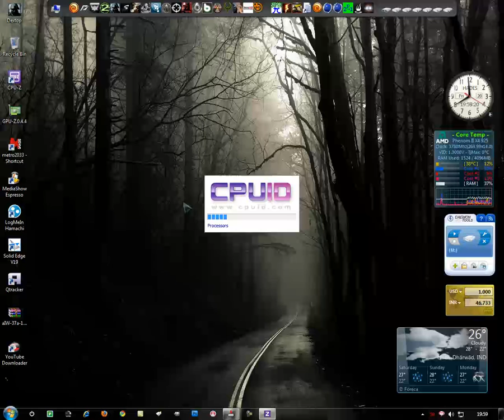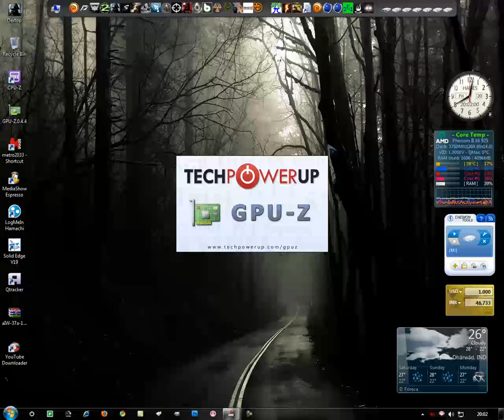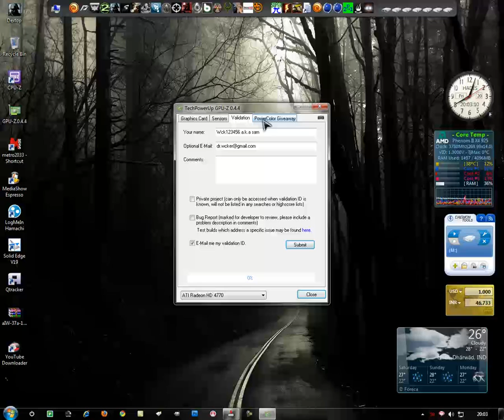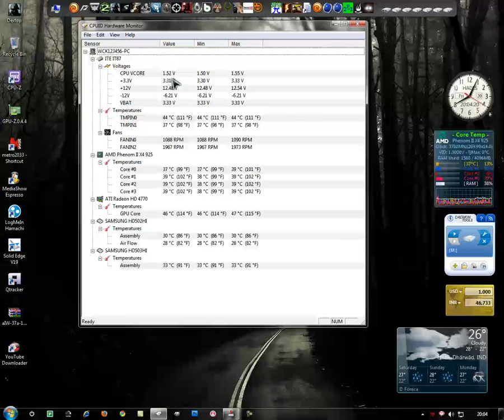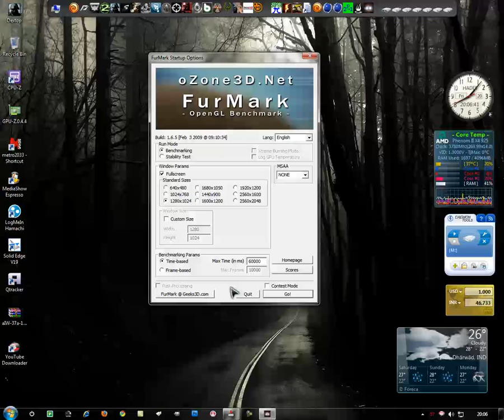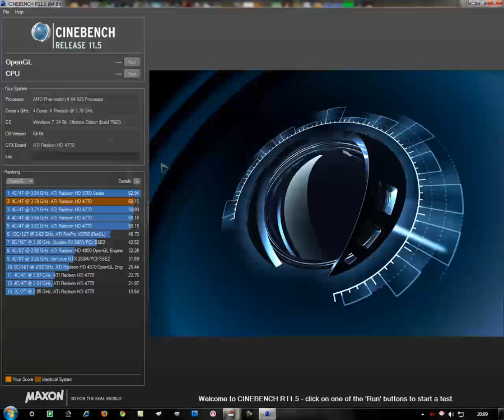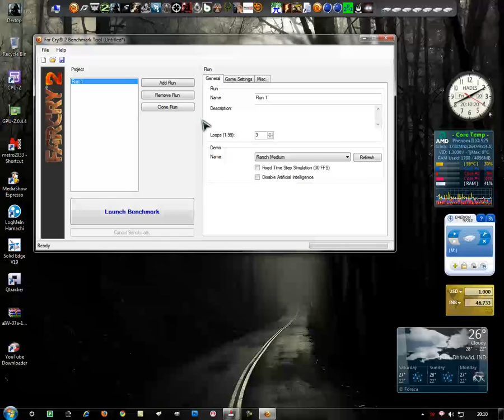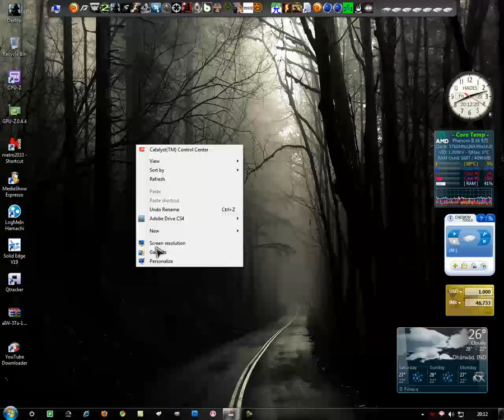[Tutorial] What is Benchmarking? How to do it? What all u need to do it? - WCK123456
So Hope u liked it and most importantly understood it. So Please see below for Download links and more GPU testing software links(helped by ExtremeGrandpa from Trubritar forums)

Waring: DO IT ON UR OWN RISK

(Warning: If your PSU is older or has seen allot of stress I dont recommend the PSU stress test)

WARNING:
As already stated above, Trubitar forums, BM makers and myself are not liable for any damages caused by the use of these apps. All apps should be used with caution with temps monitored constantly. If you have any questions or concerns, ask before you attempt to run the app.

AGAIN THANKS TO EG For motivating me to do this :)